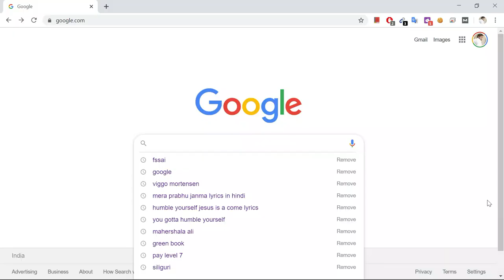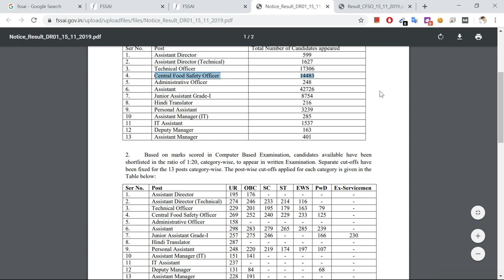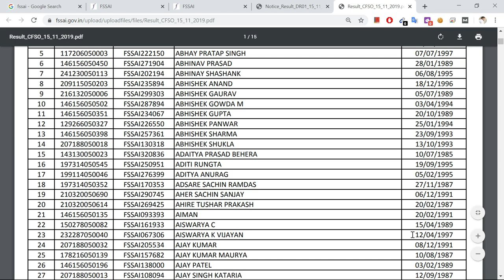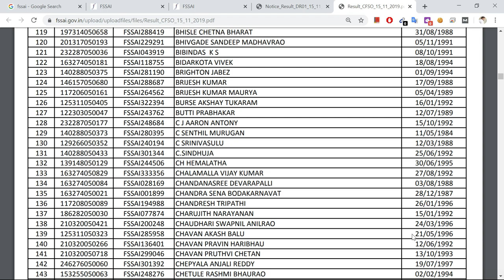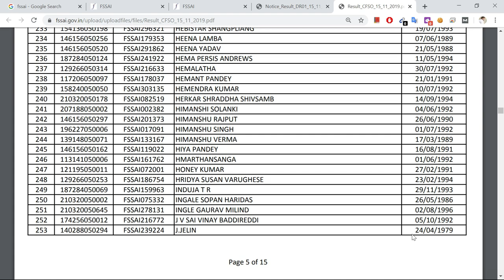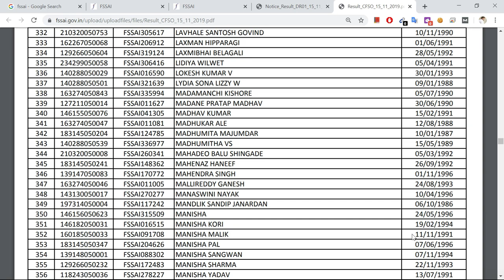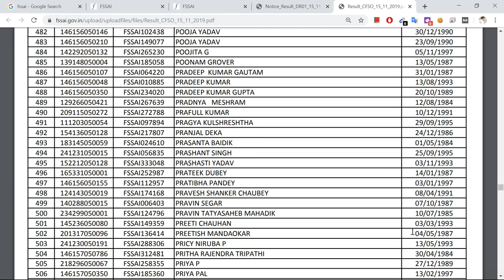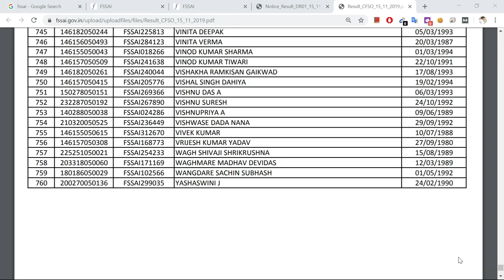V8: FSSAI Food Safety Officer 2019 Results Out | Food Safety Officer Cutoff 2019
About:

This is Lecture 8, I will give you a detailed tour of the procedure to download Fssai Food Safety Officer Exam Result Pdf and Notification for Mains Exam.

Moreover, In this course series, you will learn in detail the following Topics:

1. About FSSAI
2. FSSAI ACT
3. FSSAI Registeration
4. Obtaing FSSAI Licence
5. FSSAI Career
6. FSSAI Exam Dates
7. FSSAI Recruitment
8. FSSAI Admit Card
9. FSSAI Results
10. FSSAI Chairman
11. FSSAI Licence Cost
12. FSSAI Customer Care details
13. FSSAI Rules
14. FSSAI Licence Status

fssai food safety officer
fssai central food safety officer
fssai food safety officer recruitment
fssai food safety officer exam pattern
fssai food safety officer exam syllabus
food safety officer exam
fssai food safety officer question paper
food safety officer notes
food safety officer syllabus
food safety officer 2021
central food safety officer notes
food safety officer exam syllabus
fssai exam pattern
fssai exam paper
fssai exam centre
fssai exam date
fssai form 2021 fillup
fssai bharti 2021
fssai syllabus
fssai notification 2021
fssai assistant form 2021
fssai assistant recruitment 2021
fssai vacancy 2021
fssai assistant notification 2021
fssai syllabus 2021
fssai jr. assistant form 2021
fssai form 2021
fssai junior assistant form 2021
how to fill fssai form 2021
fssai application form 2021
fssai online form 2021
fssai recruitment 2021
fssai selection process 2021
fssai junior assistant recruitment 2021
fssai exam preparation
fssai exam preparation 2021
fssai preparation
fssai preparation books
fssai exam pattern
fssai exam pattern 2021
fssai exam
fssai exam syllabus
fssai official notification
fssai job profile
fssai agriculture
fssai cut off
fssai assistant job profile
fssai recruitment 2021
fssai 2021 recruitment
fssai bharti 2021
fssai vacancy 2021
central food safety officer recruitment 2021
fssai notification 2021
fssai syllabus 2021
fssai assistant syllabus
fssai vacancy out -2021
fssai adda247
fssai exam syllabus
fssai syllabus
fssai syllabus for central food safety officer
adda247 fssai